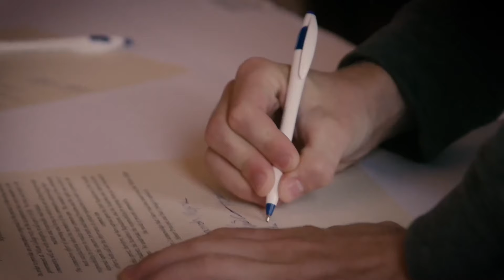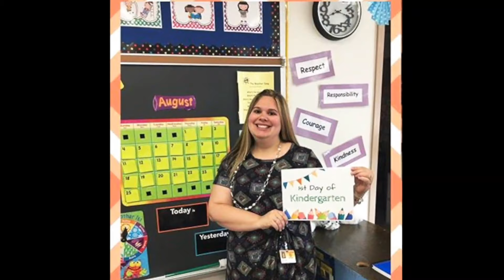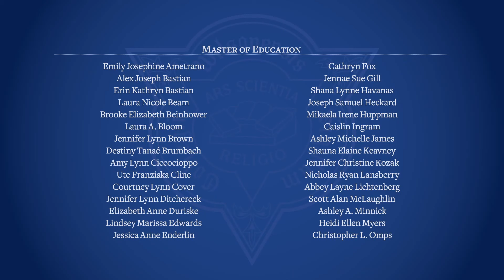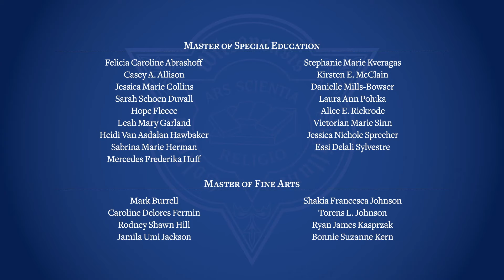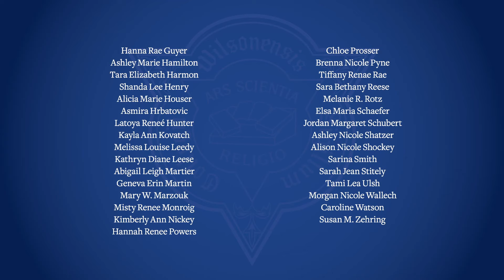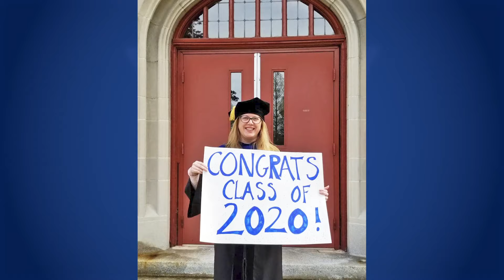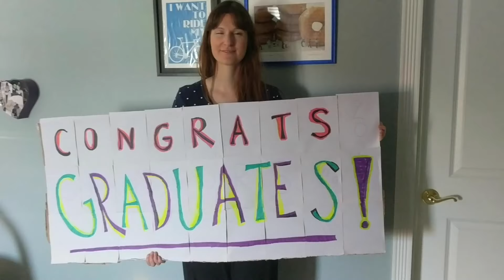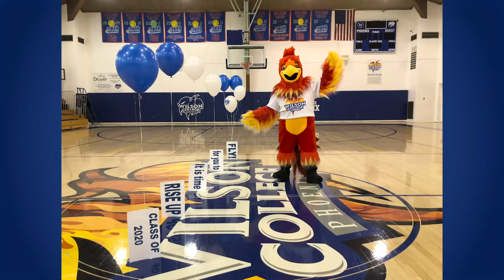Wilson College Conferring of Degrees for the Class of 2020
A fun and meaningful way to celebrate the accomplishments of our Wilson College 2020 graduates.